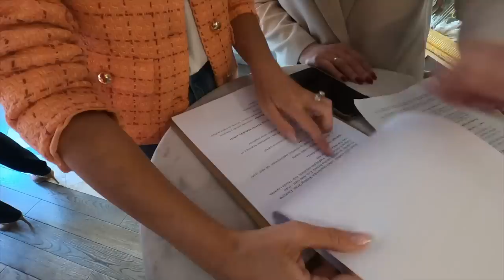📍VLOG #2 - Jadę na TARGI 🤭! | Izabela Janachowska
W drugim Vlogu zabieram Was ze sobą w podróż. Będziecie mogli zobaczyć, jak przygotowuję się do prowadzenia targów oraz jak to wpływa na mój czas z rodziną. Jednak to nie wszystko... W odcinku pokażemy Wam co, w tym czasie robi mój mąż i Chrisek! Zapraszam do oglądania.

Partnerem odcinka jest: topestetic